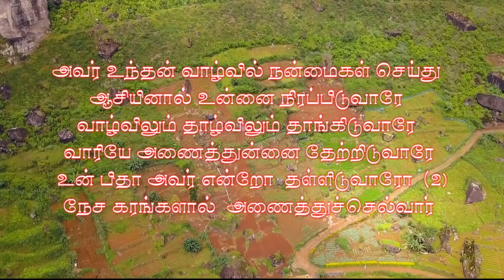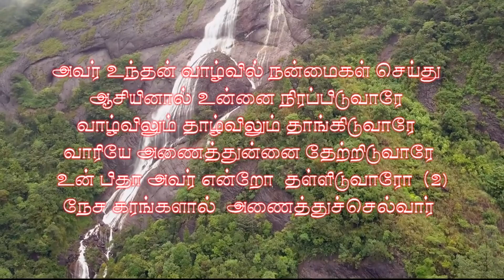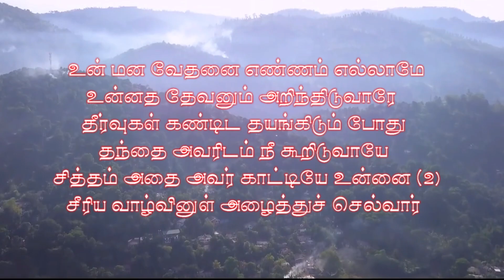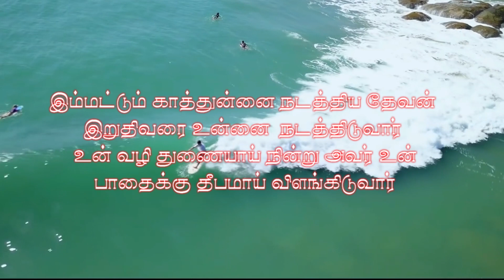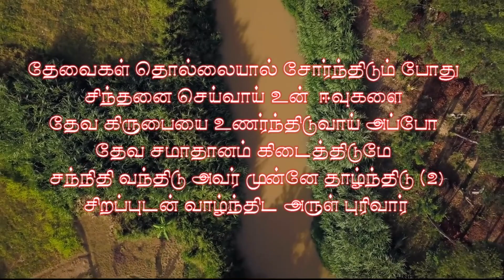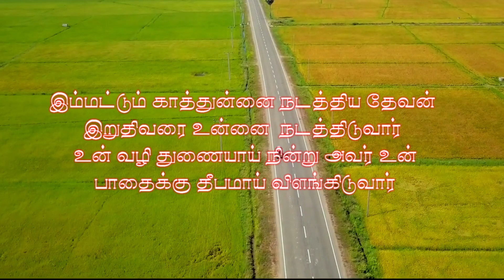அவர் உந்தன் வாழ்வில் நன்மைகள் செய்து (Avar Unthan Valvil Nanmaikal Seithu)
A beautiful Tamil song that brought me comfort. Listen to it and feel the reassuring presence of God in your life. Mr. H. T. Vipulananda Moorthy, SDri Lanka